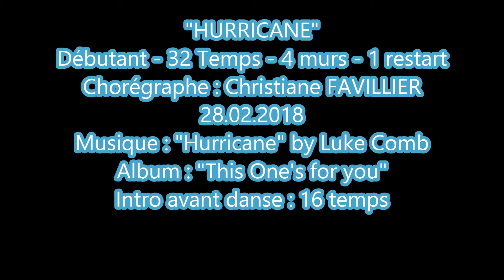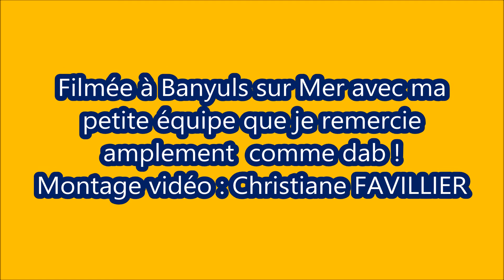"HURRICANE" by Christiane FAVILLIER (Fr)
danse country Débutant -fiche chorée sur copperknob -